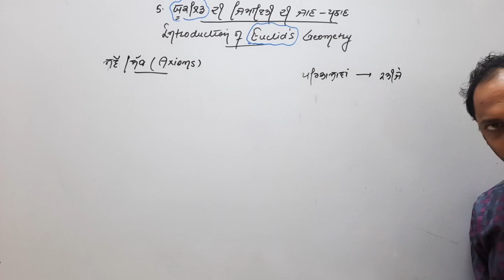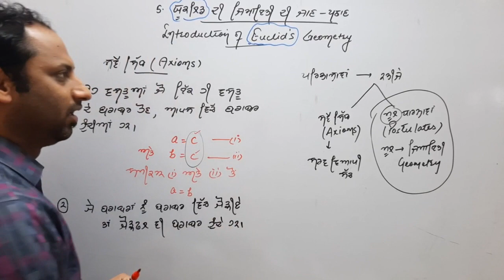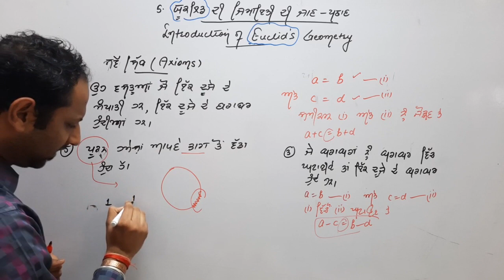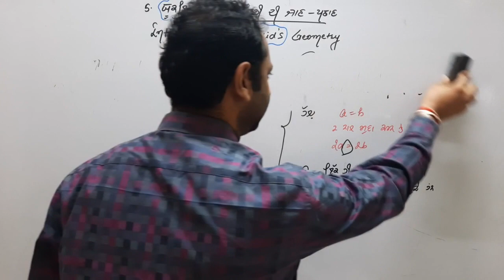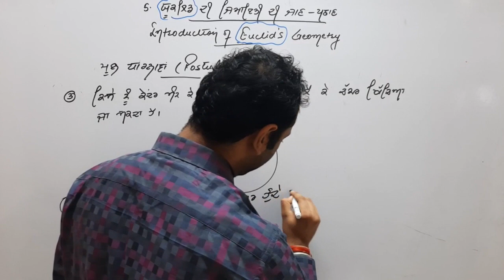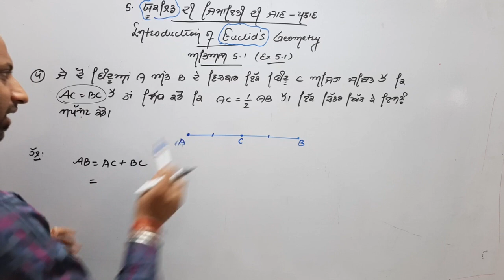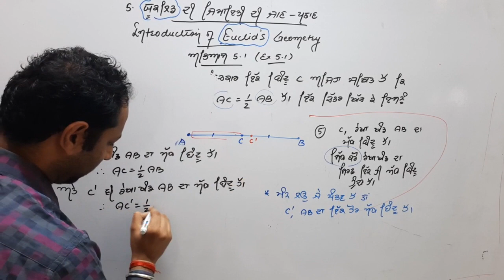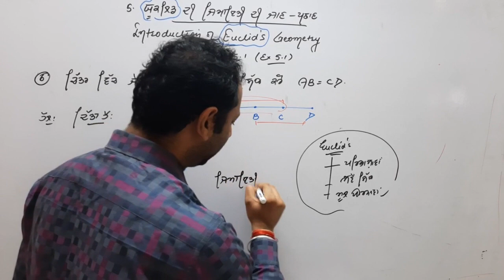PSEB 9V502 EUCLID GEOMETRY